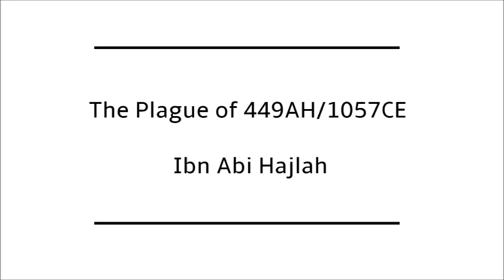The plague of 449AH/1057CE - Faisal bin Abdul Qadir Abu Sulaymaan